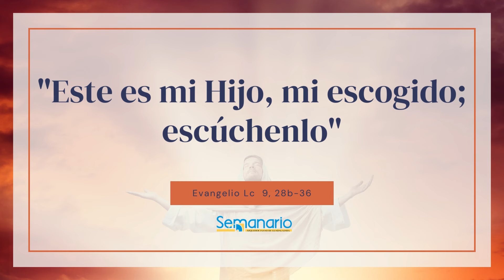EVANGELIO DE HOY 13 MARZO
En aquel tiempo, Jesús se hizo acompañar de Pedro, Santiago y
Juan, y subió a un monte para hacer oración. Mientras oraba, su
rostro cambió de aspecto y sus vestiduras se hicieron blancas y
relampagueantes. De pronto aparecieron conversando con él dos
personajes, rodeados de esplendor: eran Moisés y Elías. Y hablaban
de la muerte que le esperaba en Jerusalén